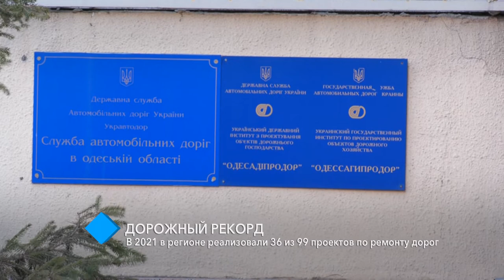Дорожный рекорд: в 2021 в регионе реализовали 36 из 99 проектов по ремонту дорог